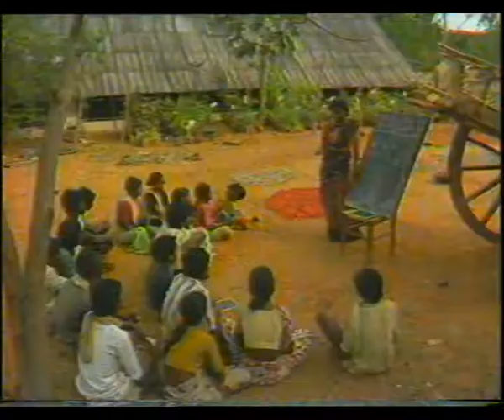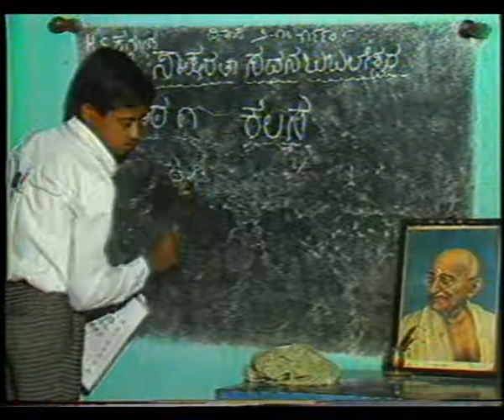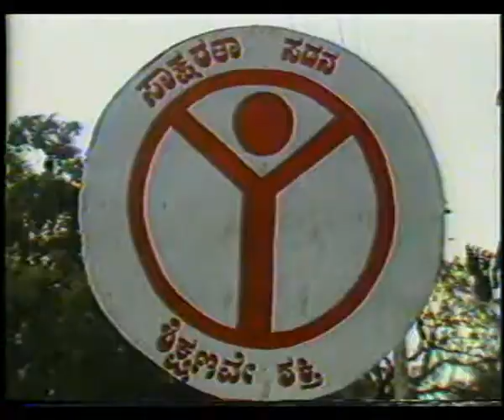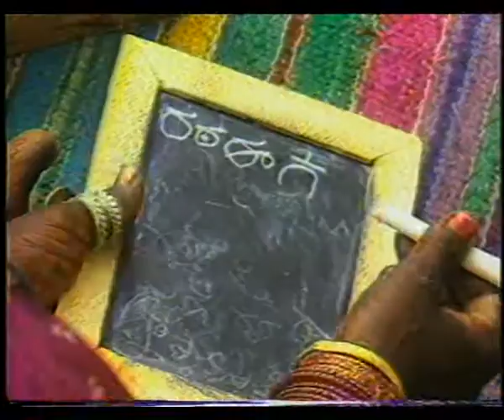WHY KEDARI CRIED DO WE CARE